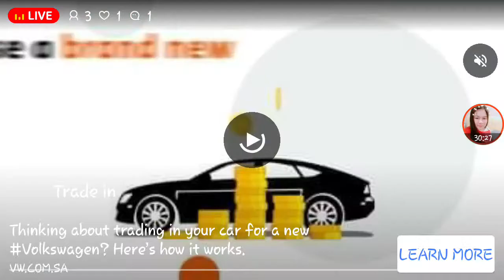Game na ba kYo tara laro tayo